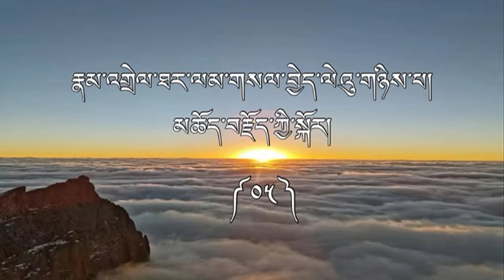འཁྲིད་གཞུང་། རྣམ་འགྲེལ་ལེའུ་གཉིས་པའི་མཆོད་བརྗོད། འཆན་ཁྲིད་པ། དགེ་བཤེས་ལྷ་རམས་པ་ཚེ་རིང་ནོར་བུ་མཆོག